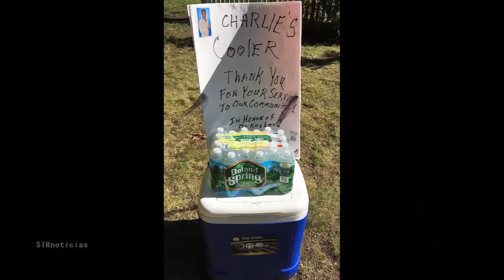Basureros se enteran que la mujer enviudó, entonces un día van a visitarla para hacer lo impensable.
Podría interesarte:

Hombre fue a adoptar a esta Pit Bull de un refugio, pero ella se negó a salir sin su mejor amigo :

Gato tiene la reacción más desgarradora después de que el perro de la familia falleciera de cáncer :

Compró este lindo cachorro a un criador - Pronto se dio cuenta que había cometido un grave error :

Cuando esta yegua dio a luz, los ayudantes vieron la placenta e hicieron un asombroso descubrimiento :